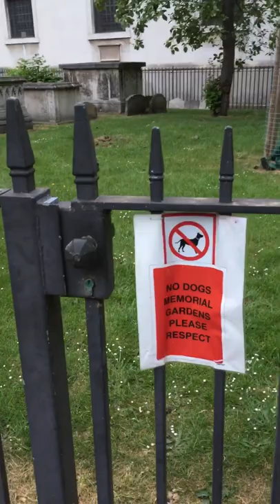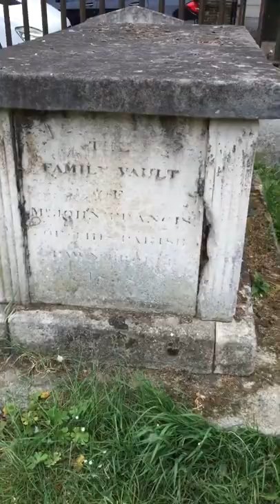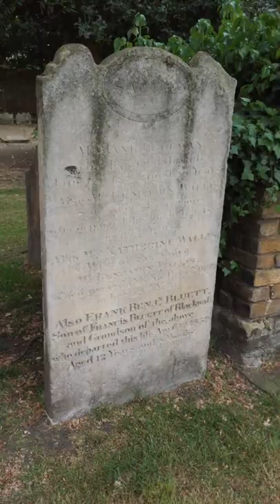All Saints Church In Poplar East London, recorded on 6/5/2022.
Recorded on Friday 6th May on the iPhone = so, the quality might not be as great as usual?

All Saints' Church, Poplar, is a church in Newby Place, Poplar, London Borough of Tower Hamlets, and is the Church of England parish church of Poplar. It was built in 1821–3 to serve the newly created parish.

At the beginning of the 19th century, to escape the heavy duties levied on cargoes discharged within the City itself, massive capital expenditure was risked in the building of docks eastward of the Pool of London. In 1800 the West India Docks were dug out manually across the northern reach of the Isle of Dogs, principally by Irish immigrant labourers. The dock companies built the main road in 1803 (now Commercial Road and East India Dock Road) between Aldgate and Poplar and in 1806 the East India Docks were opened. The new construction work destroyed many homes and impoverished the lives of the local inhabitants. Subsequent employment at the docks and wharves was always subject to the vagaries of the weather and of market forces. However, by 1811 the population of Blackwall and Poplar was over 7,000 and in the next 50 years it increased to 43,000.

A new wealthy class of merchants began to move into the area and in 1817 Parliament enacted a law which made Poplar a parish in its own right. A book sealed in the reign of George III, setting out the rights and responsibilities of the new parish, remains in the church archives. Among its pages is the remarkable statement “that the Rector retains the right to close off the East India Dock Road to prevent noise during the time of Divine Service.”

The architect's original scale model is on display in the Church. Hollis also designed the Rectory. A relatively expensive church for the period, All Saints was built from granite and Portland stone by the engineer Thomas Morris (whose grave lies outside to the north of the Church door). The initial budget was £20,000 but the whole project cost just over £33,000, paid for out of the rates and with loans from two parishioners, John Stock and George Green provided in two tranches in 1821 and 1823. However this supplanted a year or so later by a loan on better terms from the West India Dock Company. The foundation stone was laid on 29 March 1821 by the Bishop of London.

The Church was consecrated on 3 July 1823, and a living established under the patronage of Brasenose College, Oxford. This was sufficient for the first Rector, the Revd. Samuel Hoole, to be driven to Divine Service from the Rectory in a horse and carriage. His successor is buried immediately opposite the front door of the Church, and gave his name to Bazely Street (originally known as Bow Lane). The Ionic columns of the portico are surmounted by a façade of more Corinthian style rising to an elegant steeple about 160 feet high. The tower supports a ring of ten bells, originally supplied at a cost of £1,060 and still rung by the church's bell ringers. The bells were all cast by Thomas Mears II of the Whitechapel Bell Foundry in 1822; they were overhauled by John Taylor & Co in 1926.

The Church took a leading role in cementing the community of this targeted area of dockland during the Blitz of the Second World War. Many of the finest edifices of Poplar were destroyed and bombs constantly damaged the Church building, although this did not dissuade hundreds of people from using the crypt as an air-raid shelter. Late in the war, however, a V-2 rocket devastated the building, destroying the east end and bringing down the roof. Post-war restoration in the 1950s saw the removal of the galleries and the placing of a new organ gallery at the west end, equipped with choir stalls and housing the large reconditioned Hunter organ brought from Clapham Congregational Church and reconditioned by Mander Organs.!Structurally, the roof had to be supported by a high steel grid, masked by four substantial pillars and the plaster-covered beams in the ceiling. The restored high altar was placed under a new and massive baldacchino, but more recently this canopy has been cut in half and the front section placed against the east wall to form a kind of reredos. A restoration appeal in the 1980s was launched to carry out essential repair work to the tower and outside of the Church, whilst the redecoration of the inside took place in 1991 through the voluntary efforts of parishioners and by means of an anonymous donation of labour and scaffolding from a local builder. The Churchyard was re-landscaped and totally refurbished with a grant from the Heritage Lottery Fund in 1999.

In 1999 the decision was taken to re-open St Nicholas' Church on the Aberfeldy Estate, and a growing congregation now worships there.

The church was designated a Grade II listed building on 19 July 1950.